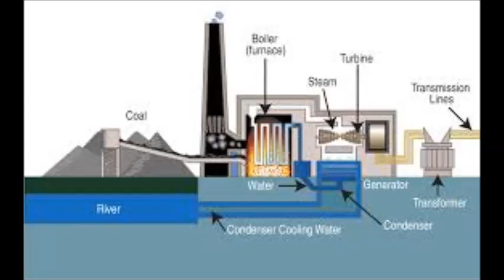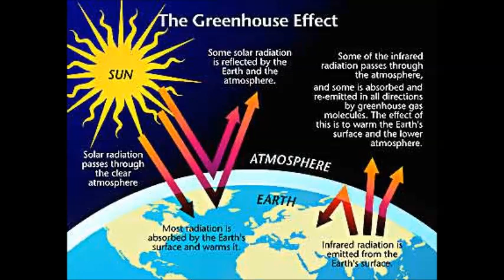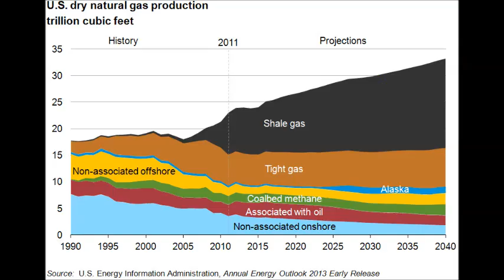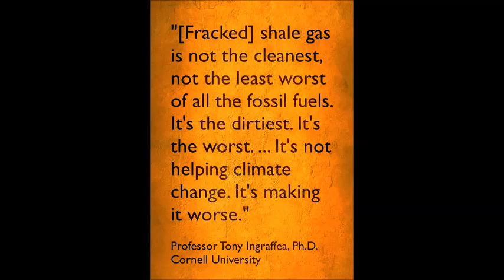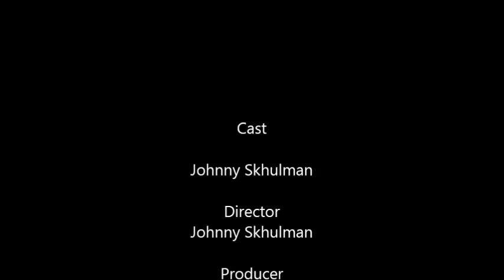Qarbon Qampus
Music Credits and Accreditation:
Composer: Samnkelo Gee Mooi Album: Unknown album (2012) Songs: True Love
Share Alike, No Commercial Use, No Derivative Works
*Opening Video Credit :
*Image accreditation:
Woman cultivating land: